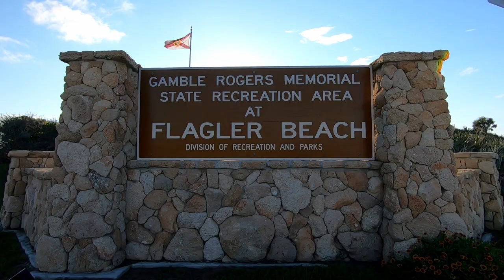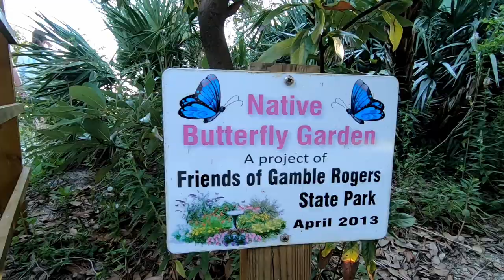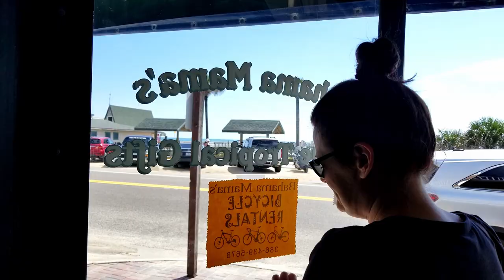Beachfront RV Camping at Flagler Beach! Gamble Rogers Recreation Area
Florida beach camping should be on everyone's "bucket list"! And with Gamble Roger's Recreation Area in Flagler Beach, Florida... you can do just that without spending a fortune. At about $30 a night including taxes and fees for 50 amp electric and water hookups, this is tough to beat... but also hard to get a reservation!
It's close to shopping and dining by the Flagler Beach Pier,  offers a beach that is never crowded, has great walking trails by the river, and you can't forget the beautiful sunrises that are an experience worth getting up early for! This place is a gem!! No wonder we keep coming back!

Enjoy this video? Now you can buy us a coffee to say thank you!

***Some RV Essentials***
Valterra sewer valve
50 amp extension cord
Portable Air Compressor
Best Leveling Blocks ever!
Flexible Breakaway Cable

***Camera Gear***
Our main DSLR camera
Great telephoto lens
Gimbal for cell phone
Camera bag